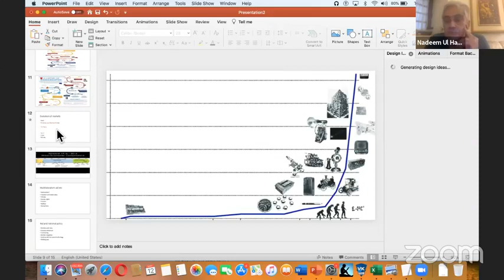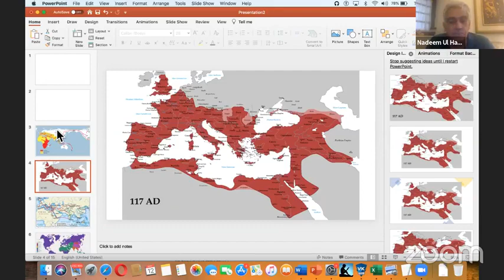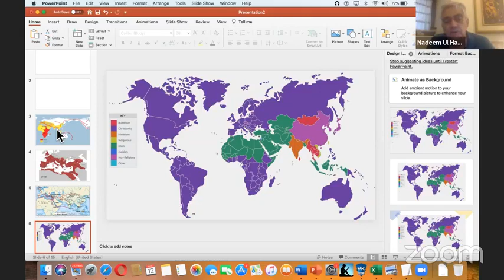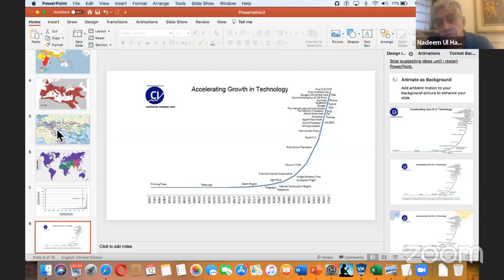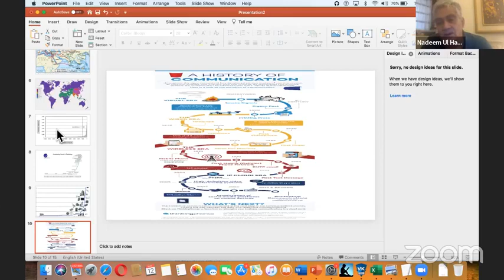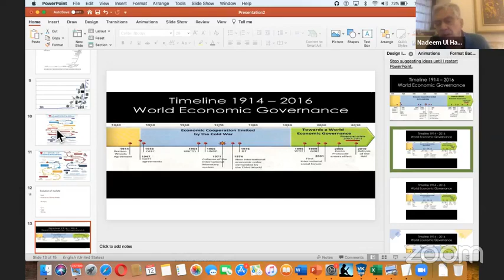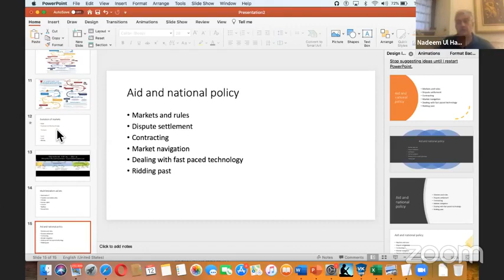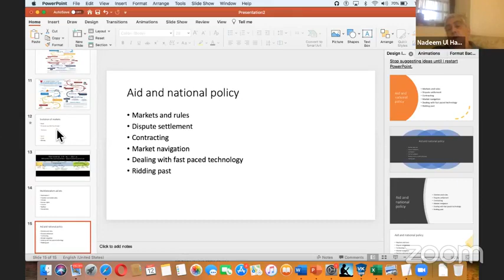Economics of Globalisation - Lecture By Dr Nadeem ul Haque with ITU